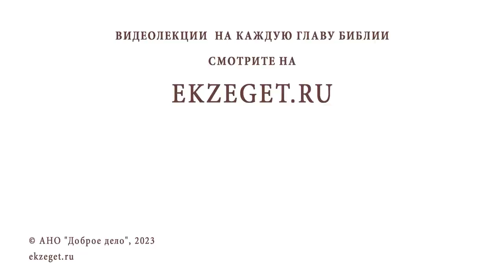Почему Христос исполнил пожелание бесов вселиться в стадо свиней ? Игумен Лука (Степанов)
Команда Экзегет.

В сегодняшнем видео на библейском портале Экзегет игумен Лука (Степанов) отвечает на вопрос: "Почему Христос исполнил пожелание бесов вселиться в стадо свиней?"

🔸  Власть Иисуса Христа
🔸  Промышление о падших духах
🔸  Сохранение жизни Гадаринскому бесноватому
🔸  Переход бесов в стадо свиней
🔸  Погибель бесов необратима